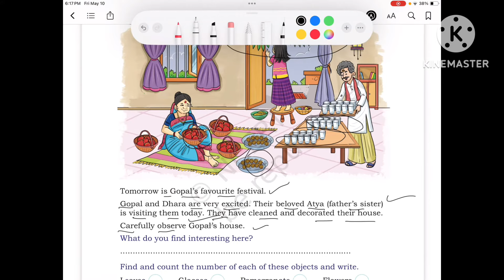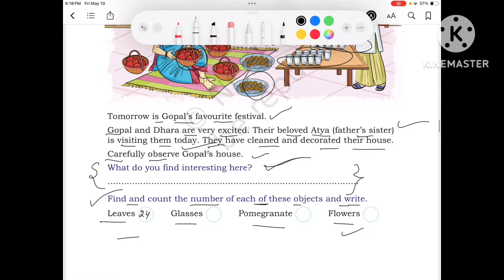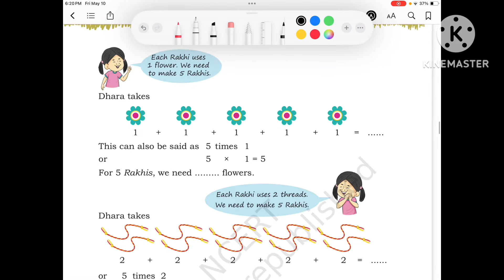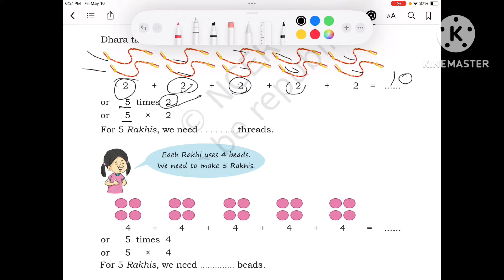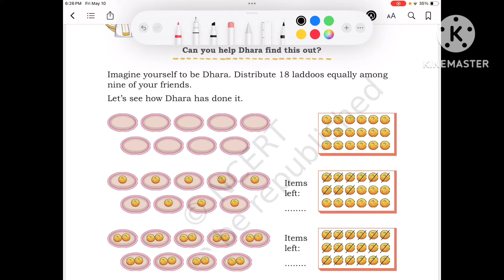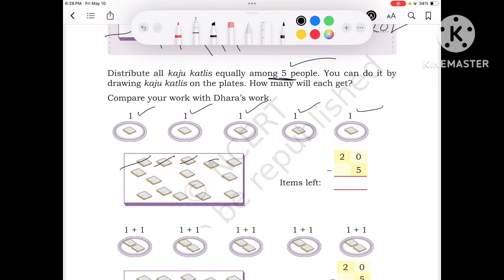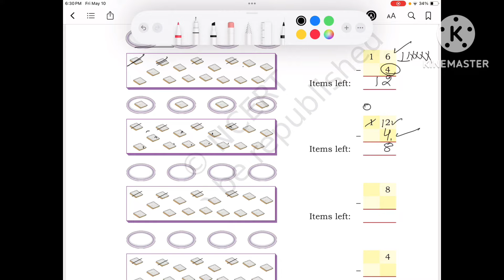Raksha Bandhan class 3,maths new book maths mela chapter 7complete solution with explanation part 1